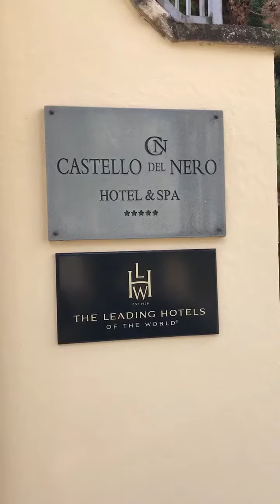September 8, 2017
Castello Del Nero -A walk around the property my drone footage.